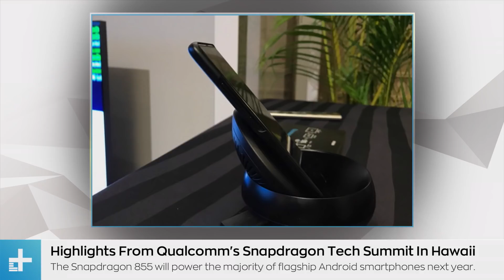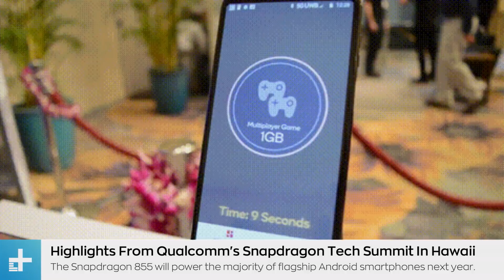Qualcomm is ready to bring blazing fast 5G speeds to the masses. Here’s how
Qualcomm has been all talk about 5G for the past few years, but it's finally time to show us the goods. At the company's annual Snapdragon Tech Summit in Hawaii, Qualcomm has partnered with the likes of Verizon, AT&T, and Motorola, to show off the nation's first live 5G network -- as well as offer smartphone manufacturers an idea of how they can implement this 5G tech into their own smartphones.

What exactly does the first live 5G network look like? We're on the ground in Hawaii to experience it for ourselves, but don't expect blanket coverage like 4G LTE now. Instead, 5G will build on the groundwork laid by LTE and Wi-Fi tech, adding faster connectivity in select cities when available, and it will fall back to 4G LTE in unsupported areas.

A big part of connecting 2019 smartphones to 5G networks will be through the use of Qualcomm's X50 modem. The X50 was announced way back in 2016 as the first 5G modem, and is expected to show up in many upcoming smartphones alongside Qualcomm's next-generation smartphone processor, the Snapdragon 855, which Qualcomm just announced on-stage. Not all smartphones using the Snapdragon 855 will have 5G support, as manufacturers will have to opt to use the X50 5G-enabled modem with the chip.

The first step to achieving 5G is upgrading the smartphone, and to that end, Qualcomm has revealed its 5G smartphone reference design. This reference design is a device that manufacturers can use to base their 5G implementation on, and should help speed up inclusion of 5G in smartphones. According to Qualcomm, building the reference design was somewhat of a challenge -- not only does the device need to be sleek and stylish, but it also needs to have sizable battery life 5G won't eat through.